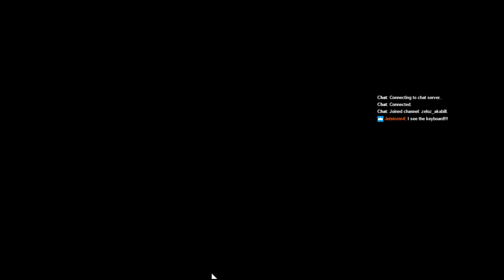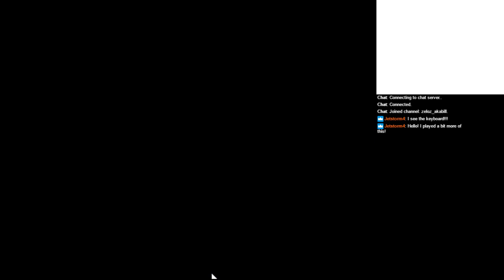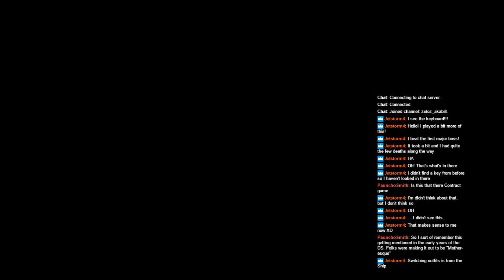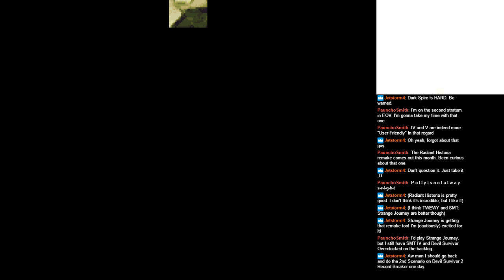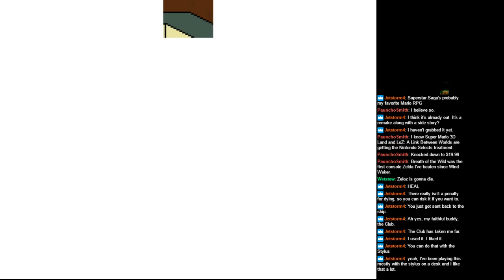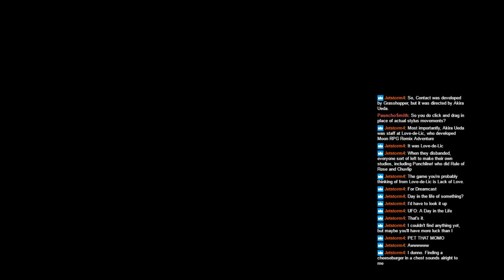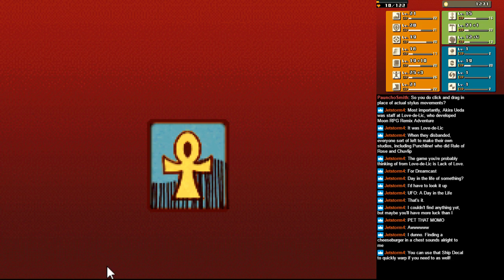Contact - 2nd Impressions Stream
Terry, like most JRPG main characters, is naturally drawn to old ruins filled with monsters. And thus, we follow him down some old ruins, fight a couple of bosses, and taste sweet sweet death for the first time!

Don't worry, it ends well.